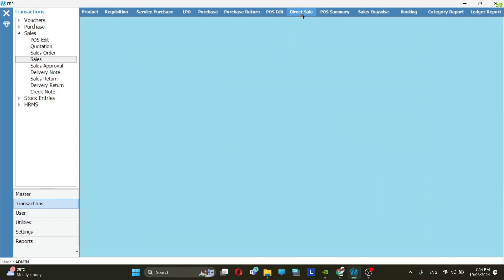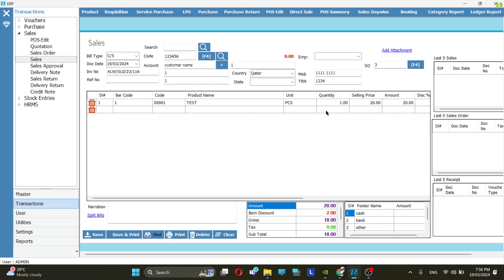HOW TO ADD SALES